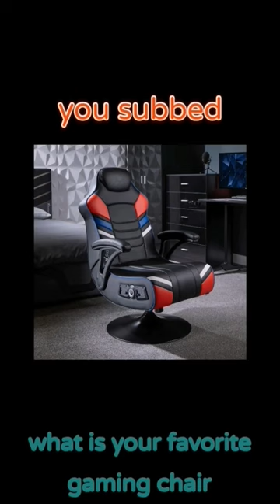what's your favourite gaming chair